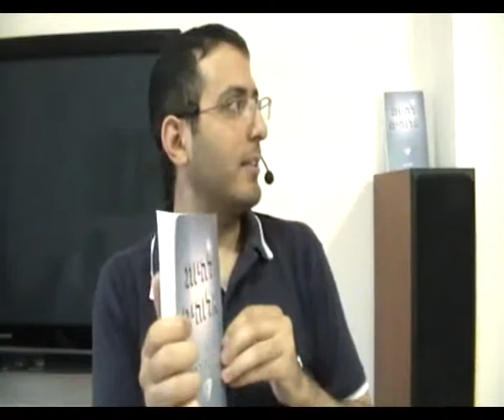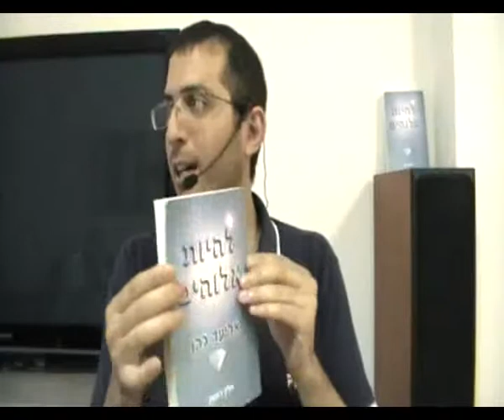עשייה באי עשייה, האני החוצה, האני פנימה, הסתכלות פנימה, להסתכל על השכל מבחוץ, העדר קיום, ביטול עצמי, לא לדעת שום דבר פרומו